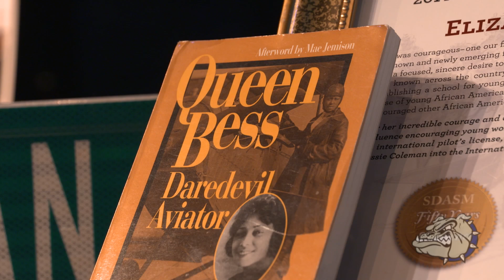“Gigi Coleman, One Woman Show (Bessie Coleman)” - Bulldog Bites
Gigi Coleman is the great niece of Bessie Coleman - the first African American female pilot.  The Office of Student Life & Leadership invited her to campus to celebrate Women's History Month.